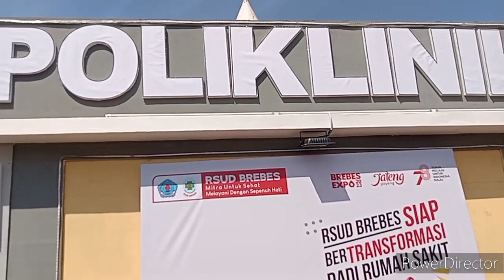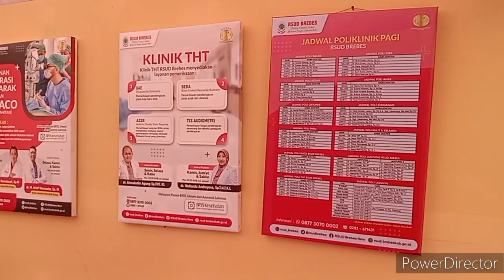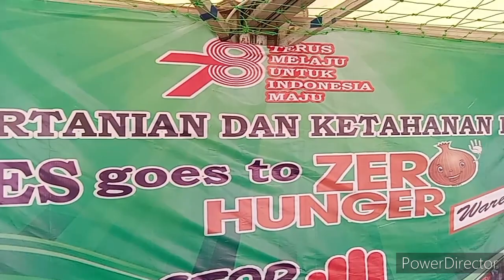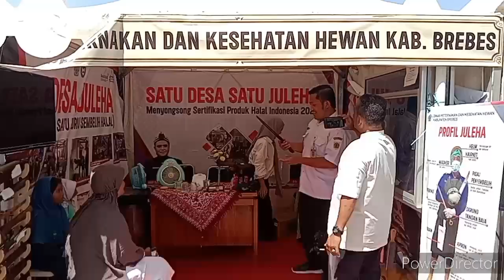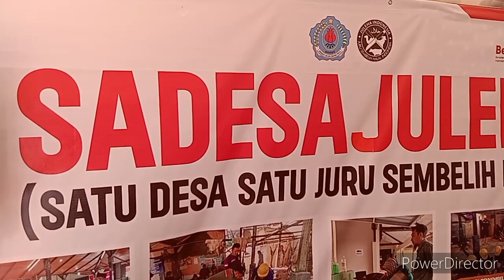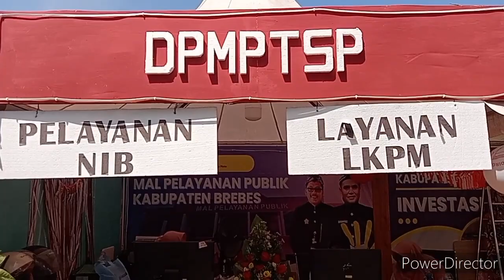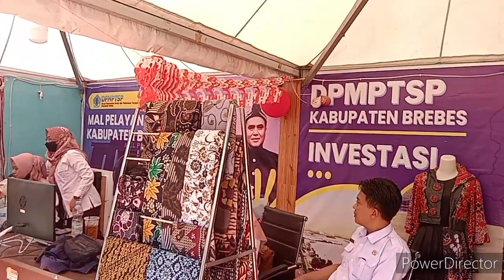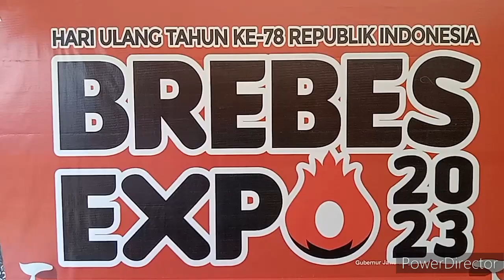Brebes Expo 2023 || HUT RI Ke 78 brebes expo #2023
Brebes Expo 2023 HUT RI Ke 78 di YouTube @dolanbrebes